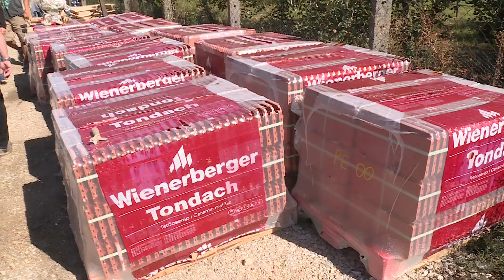BÖLCSŐDE ÉPÜL BEKECSEN